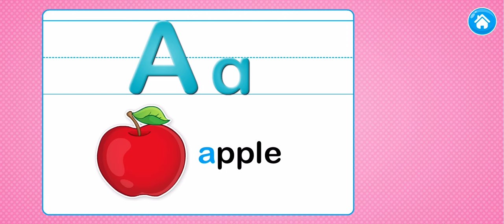Hello guys let's learn the letters love you all